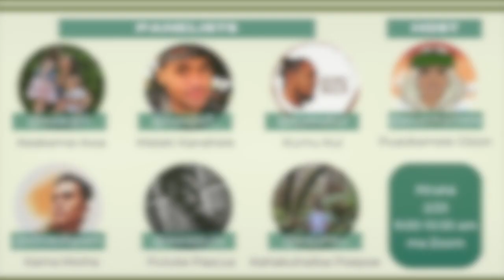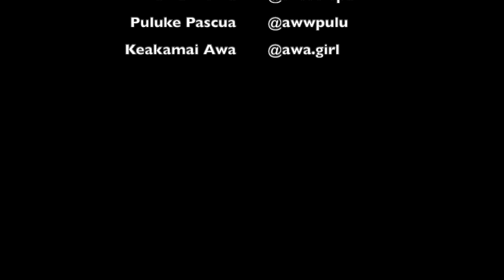ʻŌlelo Hawaiʻi Tok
This is a recording of the ʻŌlelo Hawaiʻi Tok webinar, held on February 22, 2023, as part of the Mahina ʻŌlelo Hawaiʻi series at the University of Hawaiʻi Maui College. The panel features Kanaka TikTok Creators who make ʻŌlelo Hawaiʻi content.